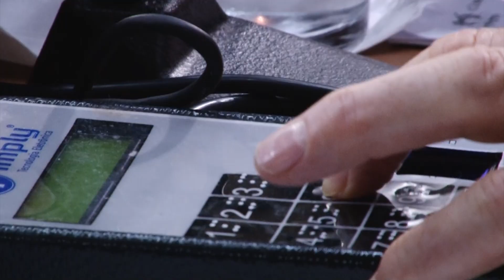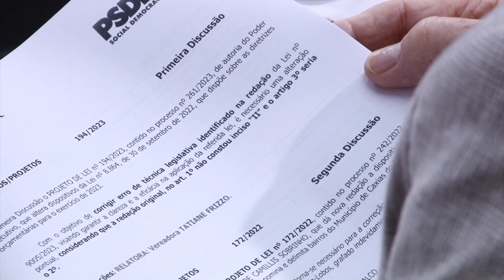Confira os destaques da sessão ordinária desta terça-feira | 12.12.2023